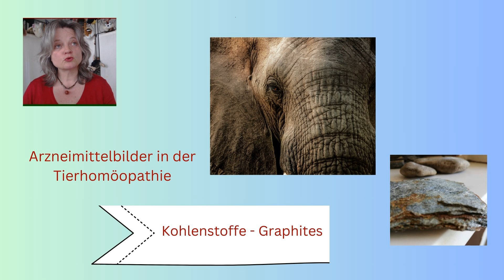Homöopathie für Tiere: AMB Graphites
Homöopathie für Tiere: Im heutigen Audio stelle ich dir das AMB (Arzneimittelbild) von Graphites vor

Magst du mehr über die hilfreichen Kügelchen in der Tierhomöopathie erfahren, oder denkst du daran, selbst den schönsten aller Berufe zu erlernen? Dann komm doch ganz unverbindlich zu unseren monatlichen Info-Meetings. Du kannst du alle deine Fragen zur Ausbildung stellen. Ich schicke dir gerne einen Zugangslink zum nächsten Treffen am 11. Juli 2024 um 19 Uhr auf Zoom.

kannst du dir die kompletten Inhalte unseres Jahreskurses herunterladen.

Wie gefällt dir die Serie? Hinterlasse mir gerne einen Kommentar.

Peggy Schmah
Homöopathie für Mensch und Tier
Aus- und Fortbildung, Supervision
Systemisches Stellen für Mensch und Tier